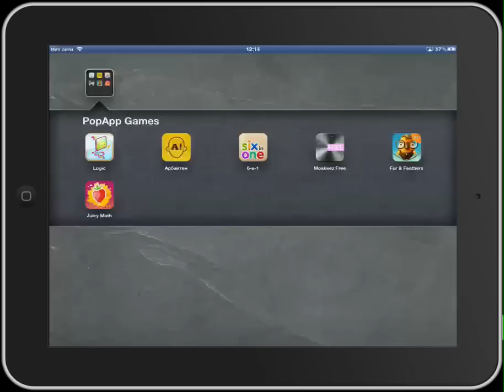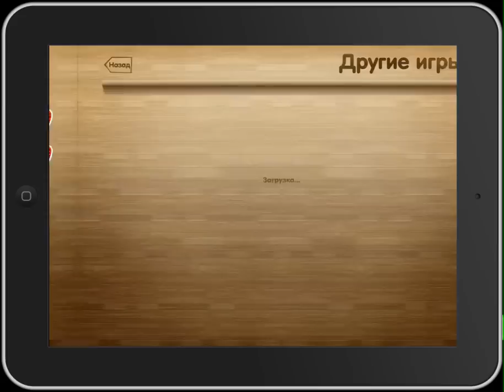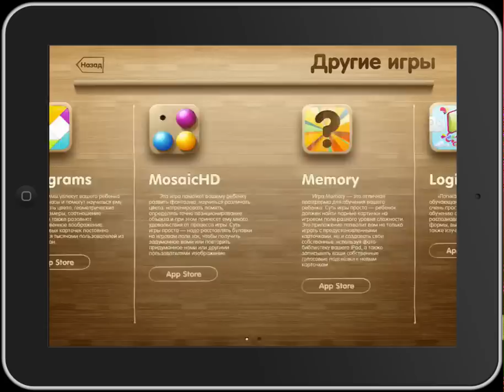Juicy Math - игра по обучению деток основам математики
Эта игра поможет научить ребенка сложению и вычитанию. Мы рекомендуем ее детям от 4 до 10 лет. Поддерживает великолепное разрешение Retina-дисплеев новых iPad!

Игра создана с использованием множественных дидактических материалов по обучению детей дошкольного и младшего школьного возраста азам математики.
Мы хотим, чтобы ваши дети освоили основы сложения и вычитания как можно быстрее, и поэтому все в программе направлено на то, чтобы в простой и интуитивной форме объяснить ребенку что такое сложение и что такое вычитание.
В процессе веселой игры ребенок будет складывать разные фрукты одного вида, при этом мы предусмотрели разные варианты и предпочтения ребенка, так для деток по-младше можно будет считать цифры касаясь их пальцем, а для более старших -- просто сразу поставив карточку с цифрой на поле.
Вычитание --сложнее понять ребенку, нежели сложение. Поэтому для модуля с вычитанием мы специально придумали анимации, отображающие исчезновение фруктов.

Juicy Math -- это простая, веселая и интуитивно понятная математика для вашего ребенка.